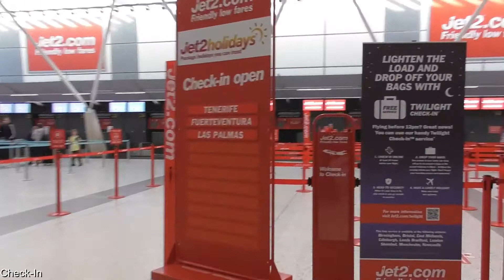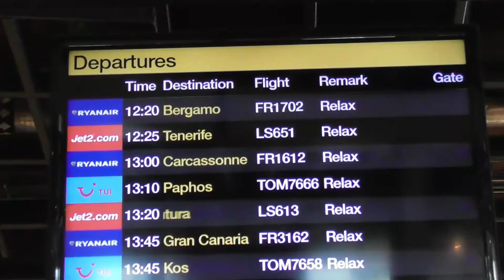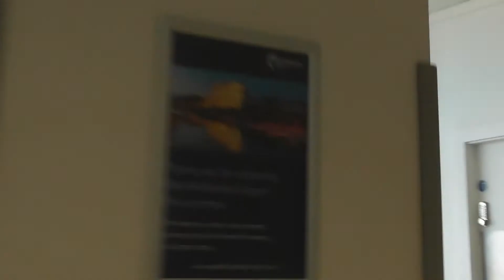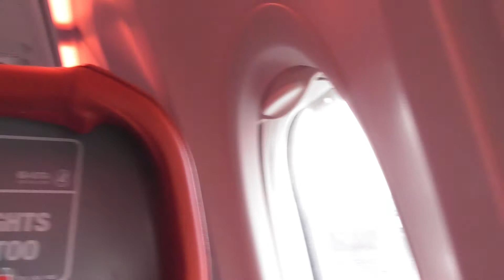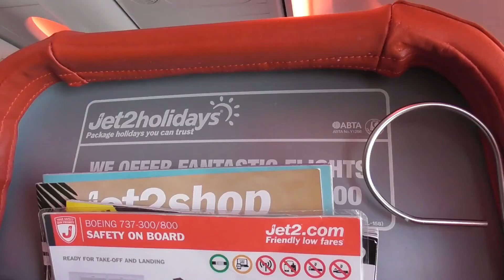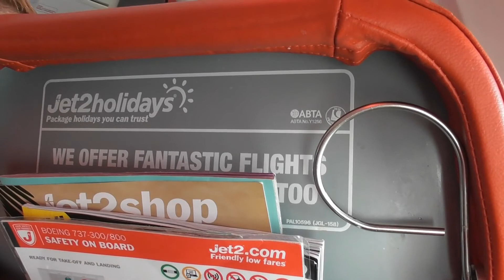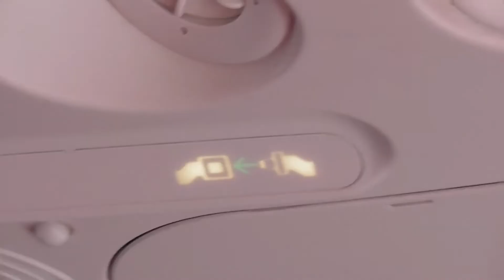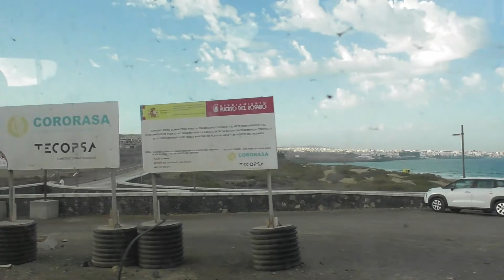Jet2 | LS613 | East Midlands - Fuerteventura | 15.10.22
INFLIGHT DETAILS:

Departure Airport - East Midlands EMA
Arrival Airport - Fuerteventura FUE
Airline - Jet2
Aircraft Type - Boeing 737-8MG
Registration - G-JZHR
Flight Number - LS613

WHAT I DO:

WHAT EQUIPMENT I USE:
CAMERA'S:  Main Camera - Panasonic HC-V380

                           iMovie

                                                                TRANSPORT GUY